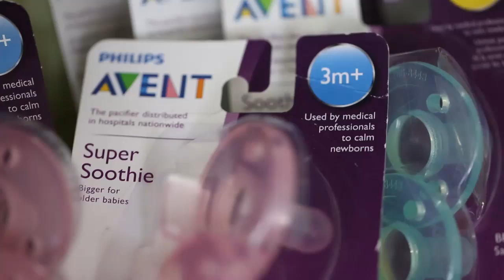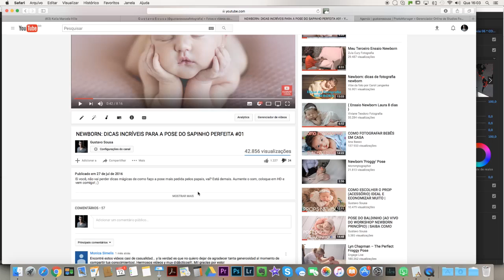ACESSÓRIOS PARA FOTOGRAFIA NEWBORN: ROUPINHAS, MANTAS, WRAPS E MUITO MAIS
➤ CURSO ONLINE SONINHO DE BEBÊ:

FAÇA O BEBÊ DORMIR DO ZERO À POSE EM APENAS ALGUNS MINUTOS.
Acalme qualquer bebê em poucos minutos, faça fotos lindas, tenha um ensaio produtivo e aumente seu faturamento!

Quer conhecer o que tem de mais novo e lindo no mundo das mantas, acessórios, wraps, etc para ensaios newborn? Veja esse vídeo que eu fiz com muito carinho pra você ficar atualizado(a)! Agora aumente o som, fica comigo e siga seu coração!

___________________________________________VEJA MAIS___________________________________________

➤ Use meus PRESETS e PINCÉIS DO LIGHTROOM!

QUER PARTICIPAR DO NOSSO WORKSHOP NEWBORN PRINCÍPIO? Clique no link abaixo para receber todas as informações e espere os passos para GANHAR um PRESENTE que fiz com muito carinho.

✌ Este foi mais um vídeo do Canal Gustavo Sousa
sempre com muitas dicas e informações.